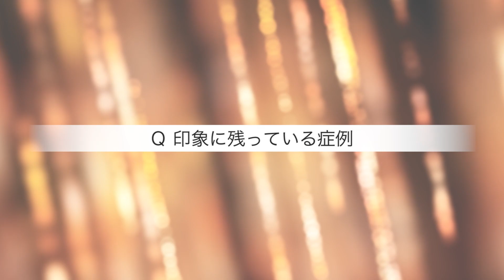【整形】TCBドクター紹介 高橋 恵里子先生／東京中央美容外科【目の下のクマ取り／糸リフト／婦人科形成】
‹TCB東京中央美容外科›高橋 恵里子先生の紹介動画です。目の下のクマ取り・たるみ取り、小顔整形・糸リフト、婦人科形成など、ぜひご相談ください！

動画の感想やご質問、「こんな動画を出してほしい」などのご意見はコメント欄へ

【目次】
0:00~ OP
0:15~ これまでの経歴
1:09~ 得意な施術
1:54~ 医師として大切にしていること
2:32~ 印象に残っている症例
2:59~ 患者様へ一言

LINE では TCB東京中央美容外科 の最新情報を配信中
クリニックの予約はもちろん、 LINE上でのご相談もOK！

TikTok・Instagramもどんどん更新していきます！

美容整形・二重整形なら💎TCB東京中央美容外科💎

✨ご来院の際は『YouTube見た』とお伝えいただけると励みになります。